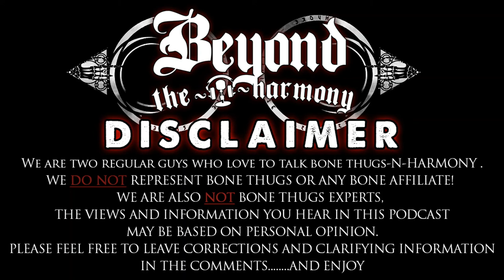What Is Your Favorite Bone Song Ever?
Question of the day. dont forget to leave your answer in the comments below and share with another BONE fan!